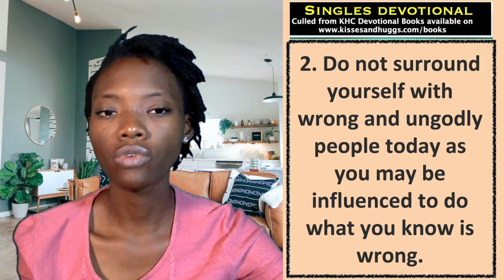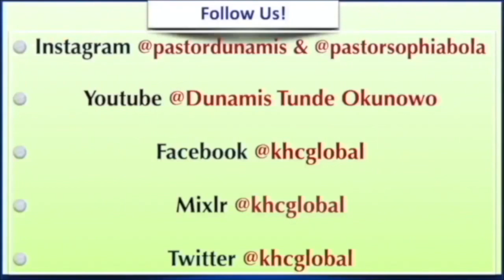Valentine's Day Candid Advice For Singles - Singles - February 14th